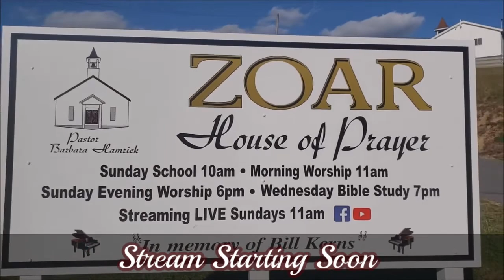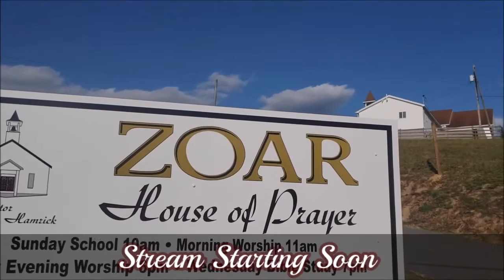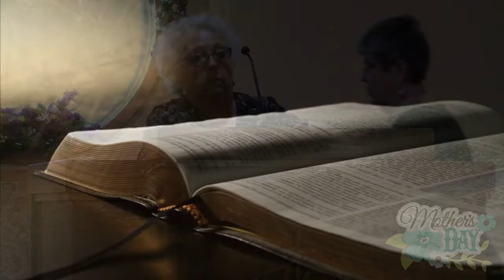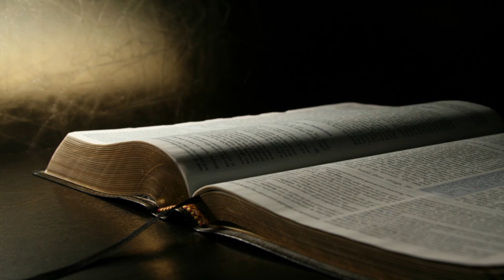Zoar House of Prayer 5/9/21